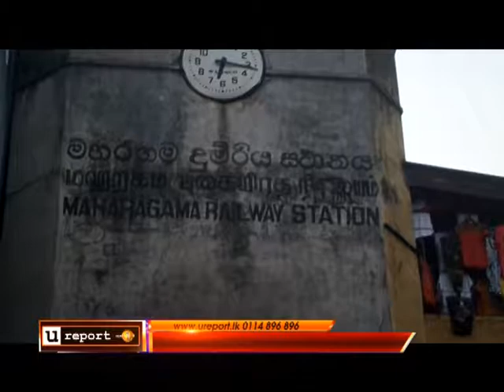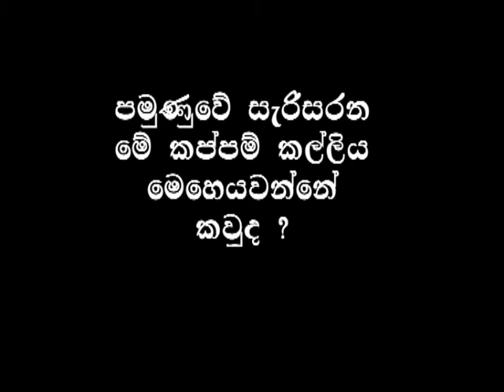Newsfirst Ureport - පමුණුව රෙදි වෙළෙඳුන්ගෙන් කප්පම් ගන්නා කල්ලියක් පිළිබඳ තොරතුරු